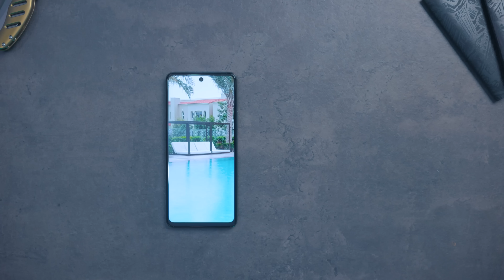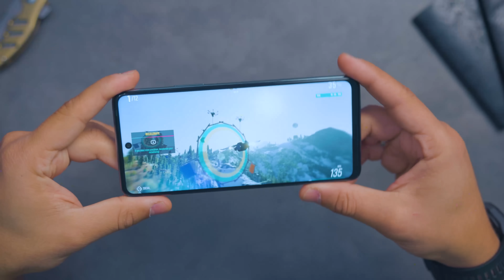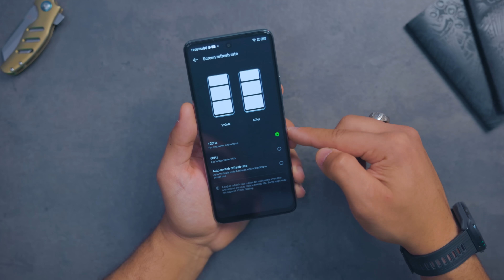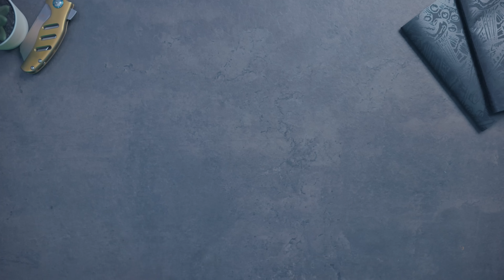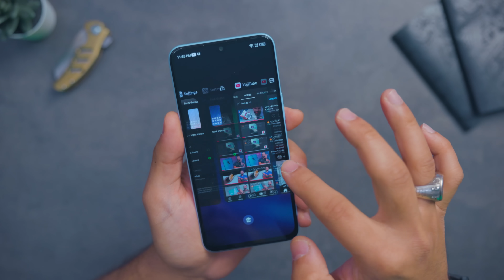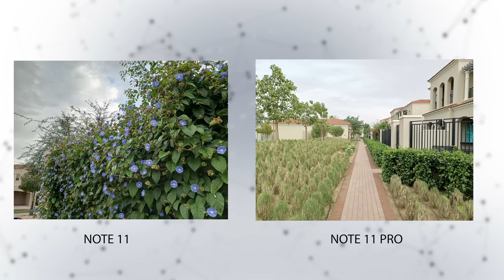وأخيراً أول مرة أجرب موبايلات الشركة دي !